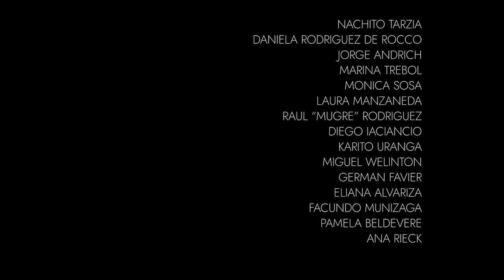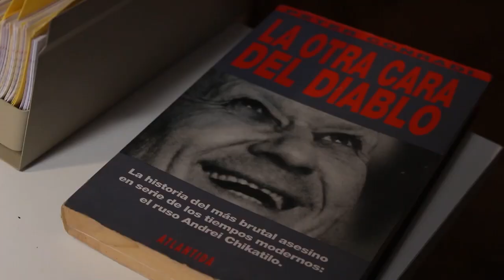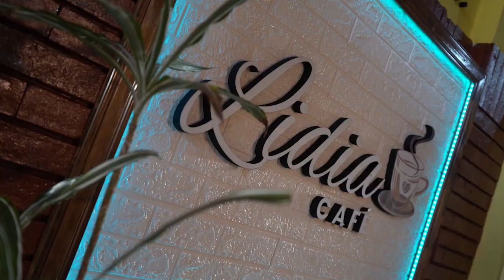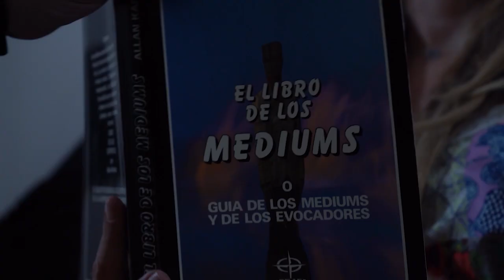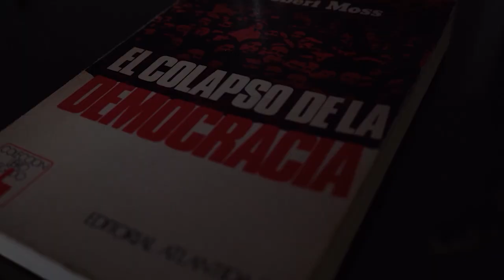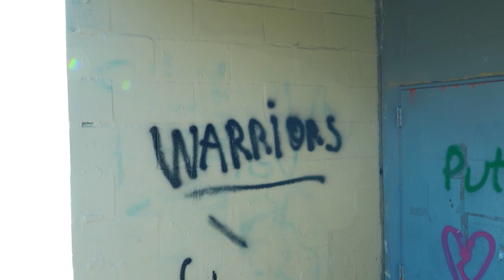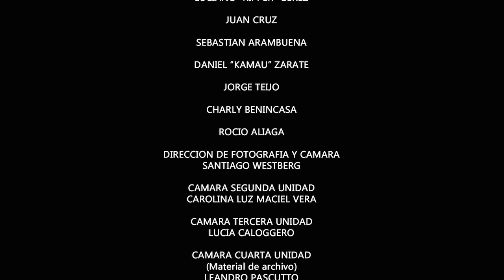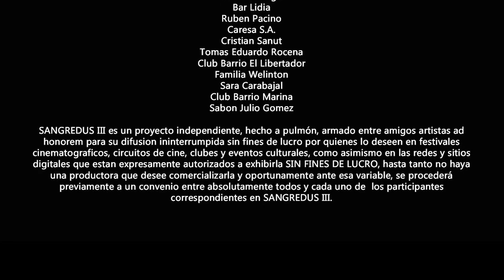SANGREDUS 3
Han transcurrido varios años desde que el lider de la secta de Sangredus ha muerto. Pero una de sus seguidoras, volvera a instaurar un camino de muerte para honrar a su falso mesias.

SANGREDUS 3 es una pelicula totalmente independiente, sin fines de lucro.
DIRECCION DE FOTOGRAFIA Y CAMARASANTIAGO WESTBERGCAMARA SEGUNDA UNIDAD CAROLINA LUZ MACIEL VERA, CAMARA TERCERA UNIDAD LUCIA CALOGGEROCAMARA CUARTA UNIDAD(Material de archivo)LEANDRO PASCUTTO-
POST EDICION DE SONIDO HERNAN PEREZ.
POST EDICION VFX Y TITULOSJUAN FAVIER.
FOTO FIJA JORGE BUCCI.
MAQUILLISTALORNA N. ZAMBAGLIONE
COORDINACION DE ACCION/ STUNTMAN
MIGUEL WELINTON
ARMAMENTO DANIEL ORTIZ
EFECTOS FXFENIX FX WALTER “SHAO”GOMEZ
ESCULTORA DIOSA REPTILIANA
LAURA MEDINILLA
PRODUCIDA POR MIGUEL WELINTON
ESCRITA, DIRIGIDA Y CORTADA POR
GERMAN FAVIER.
 MUSICA: Stock Sin copyright de Youtubekevin MacLeod (A lot of his music!)Free Horror Ambiance -Ominous Background MusicUnknown fear (Royalty Free scary music) Royalty Free ZoneJar of Flies “Breathe” “Dark”Hidden Meaning No copyright soundsHorror ambiance (Free Background Music)Vodoo Mathematics TeknoaxeSlow motion Superfunnysheet
Agradecemos a:Martín Allo
Angela Sofia Gonzalez
Familia Bucci
Karito Uranga
Bar LidiaRuben Pacino
Caresa S.A.Cristian Sanut
Tomas Eduardo Rocena
Club Barrio El Libertador
Familia Welinton
Sara Carabajal
Club Barrio Marina Sabon Julio Gomez